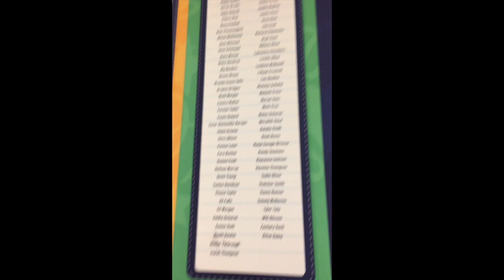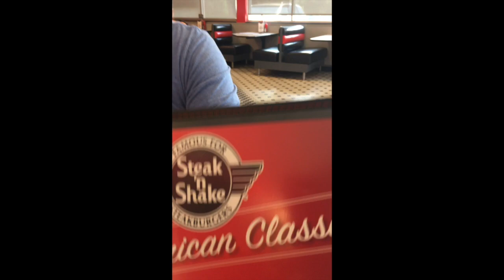VLOG 5 - Hunter got his A.R points!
Join us on our family fun, Hunter made his A.R points for school! He receives a certificate and we celebrate with ice cream and some just dance.